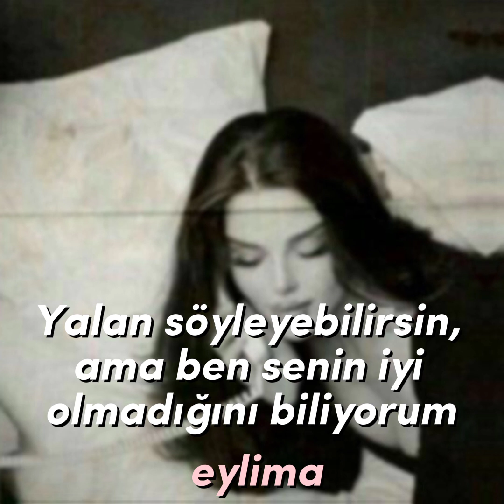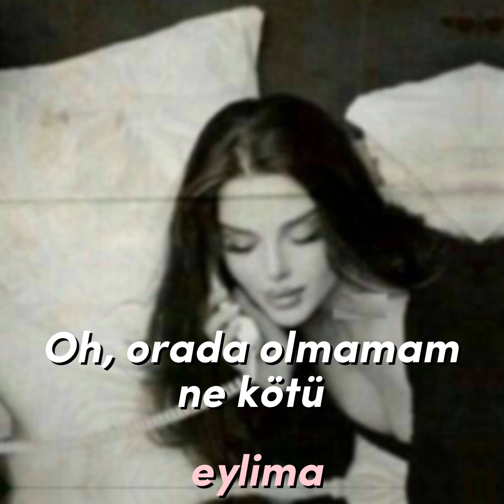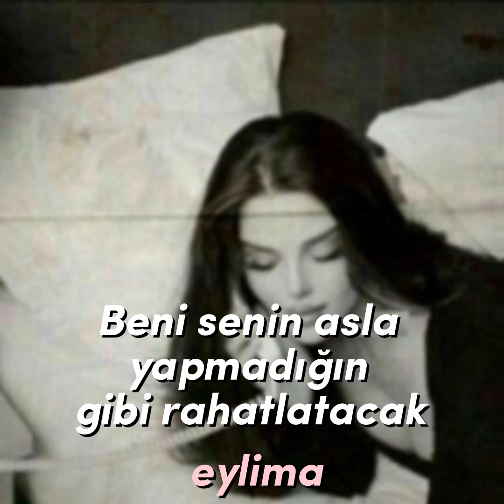Billie Eilish - Bi*ches Broken Hearts (Türkçe çeviri)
Selamlar! Ben Eylül Lima nam-ı diğer eylima bu kanalda çeviriler slow,sped,çeviri ve lyrics gibi çeşitli türlerde video içeriği üretmeye çalışıyorum.Hey belli ki bu şarkıyı seviyorsun!